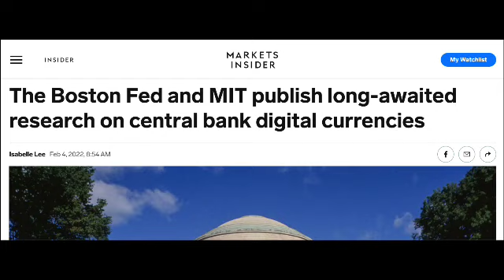PT23 ALL ROADS LEAD TO THE MARK OF THE BEAST: FED & MIT PUBLISH RESEARCH ON CBDCs